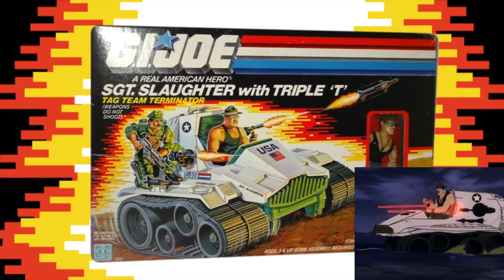Yo Joe June Commentary: Arise, Serpentor, Arise! [Part 4 of 5] with HANS CHOW & SLAUGHTER DAUGHTER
Talented artist Hans Chow and the Slaughter Daughter, Sarge's daughter Kelly, tag in to watch her dad stomp some snakes and stuff them into an itty, bitty, ditty bag.